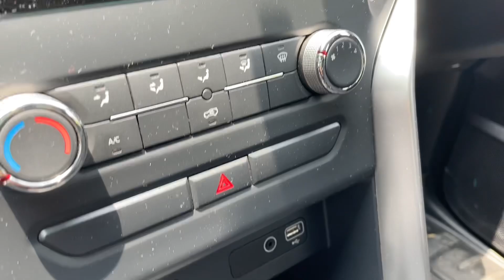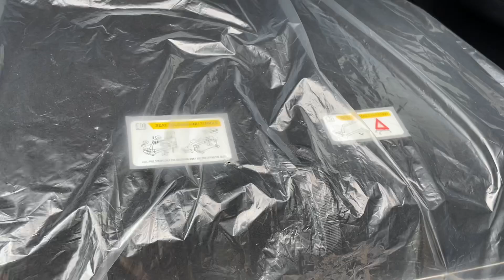Mahindra Scorpio vs Mahindra Thar - Diesel Base vs 4x2 RWD Top Model | Detailed Comparison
In this video, we bring you an in-depth comparison between the Mahindra Scorpio Z2 Diesel Base Model and the Mahindra Thar 4x2 RWD Top Model. Both these SUVs come from the trusted Mahindra brand, but they cater to different preferences and needs.

We dive deep into the interior and exterior features of both vehicles, highlighting the key differences that set them apart. From comfort and convenience to technology and safety, we cover it all, giving you a comprehensive understanding of what each SUV has to offer.

Not only do we discuss the various features, but we also shed light on the real-world driving experience, helping you make an informed decision based on your requirements. Additionally, we break down the on-road price comparison, revealing the 1.5-2 lakh rupees difference between the two models.

Both the Mahindra Scorpio and Mahindra Thar boast rear-wheel drive, making them capable off-road performers. We showcase their abilities and how they handle different terrains, ensuring you have a clear picture of their performance capabilities.

Join us as we present this informative comparison, providing insights that will help you decide which SUV aligns better with your preferences and budget. Whether you're an adventure enthusiast or a family-oriented driver, this video has something valuable for everyone.